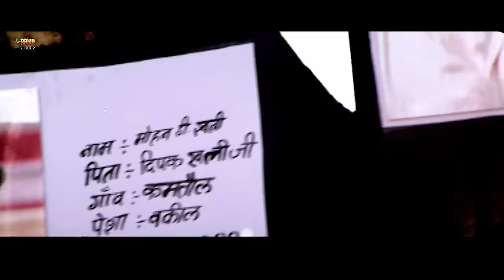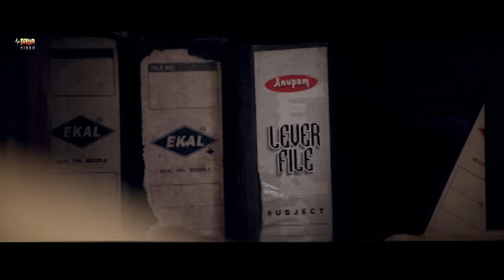राजा ठाकुर | Raja Thakur | Hindi Dubbed Movie | Shatrughan Sinha, Manoj Tiwari, Nagma, Tinu Verma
Movie : Raja Thakur (Hindi Dubbed)
Star Sast : Shatrughan Sinha, Manoj Tiwari, Nagma, Tinu Verma
Singer : Shreya Ghosal, Indu Sonali, Kalpana, Radheshyam Rasiya, Sumit Baba, Manoj Tiwari, Madhushree, Lal Sinha
Music Director : Lal Sinha
Lyricst : Vinay Bihari, Dhananjay Mishra

राजा ठाकुर